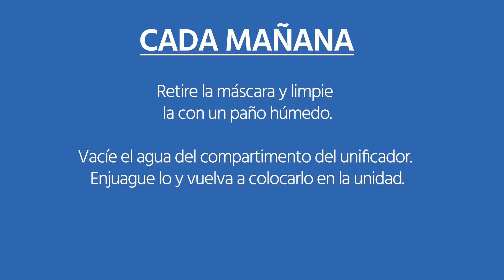CPAP Limpieza y Cuidado